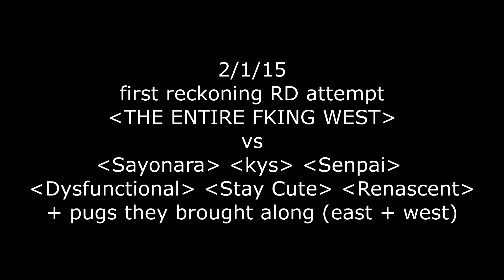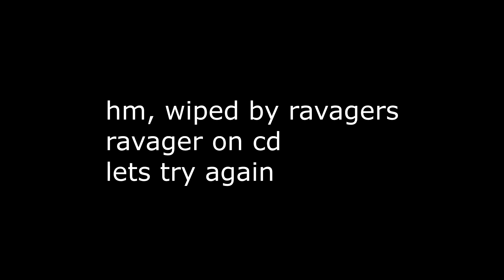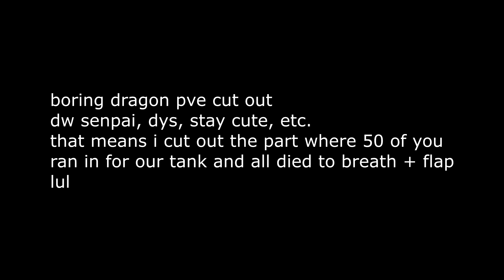First Red Dragon Attempt on Reckoning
first RD attempt on the freststart server Reckoning it was us vs everyone

Songs:
No Sleep - Born to Lose
Pluto x ye. - Feel The Fire (Breath Vocal Mix)
Chill Bump - Not Today
ZHU - Faded (ODESZA Remix)